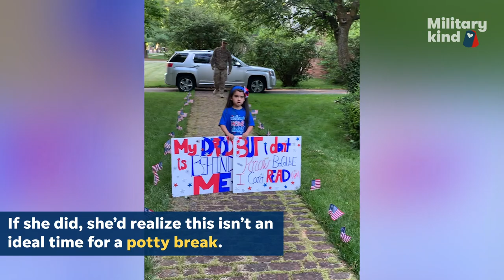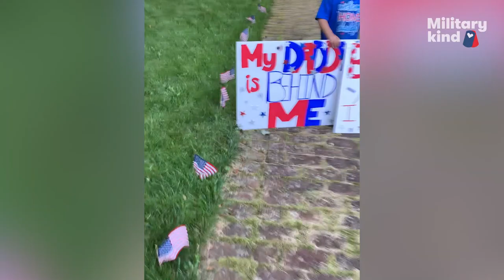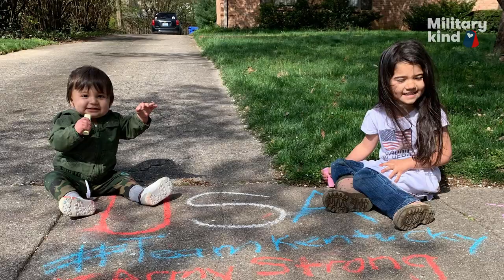Potty break almost foils soldier surprise | Militarykind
Spc. Caleb Whitley hasn't seen his family in 11 months. Just as he's about to walk up behind his daughter, she has other plans that involve a very important potty break.

Do you have a Militarykind moment you want to submit to us?!